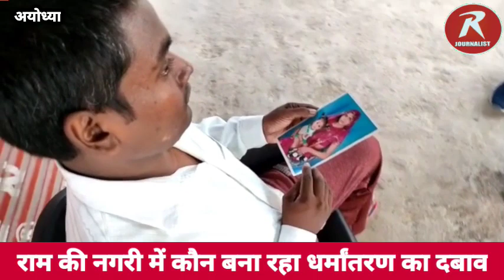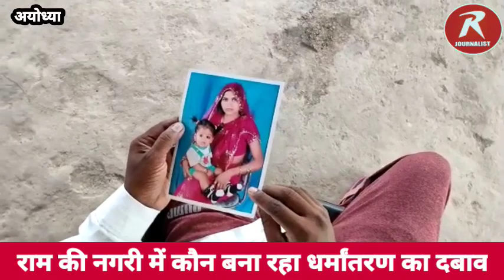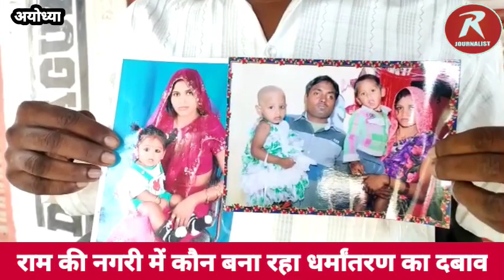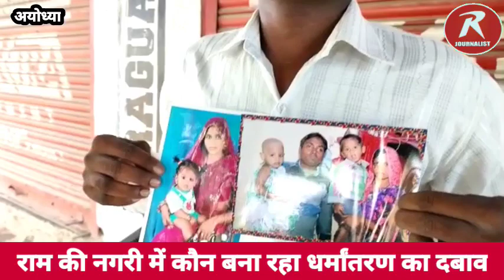अयोध्या में 12 साल पहले जिसे पूजा समझ कर की शादी वो निकली हसीना बानो अब दे रही धमकियां